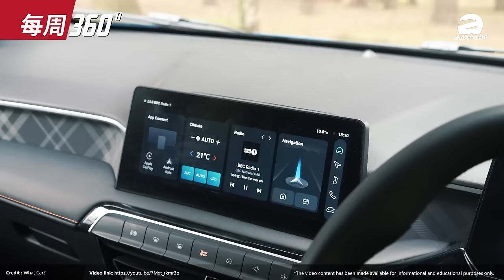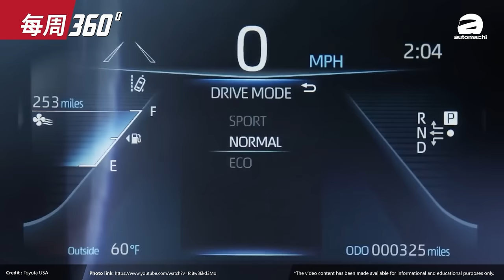Perodua Myvi 大改款2025年发布、涡轮/Hybrid双选项？（每周360）｜automachi.com 马来西亚试车频道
1.Perodua Myvi大改款明年登场？
2.BYD日本销量大涨
3.MG3 HEV酱引进本地
4.Neta GT 2025年进军本地
5.Toyota Mirai不环保？